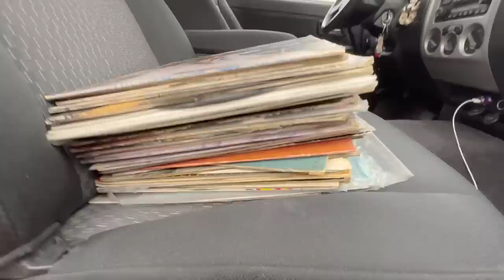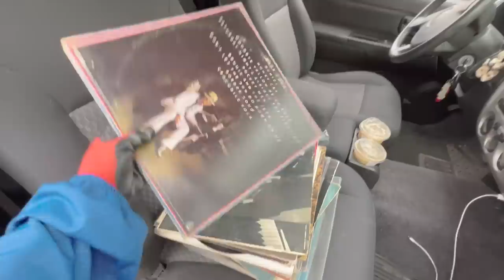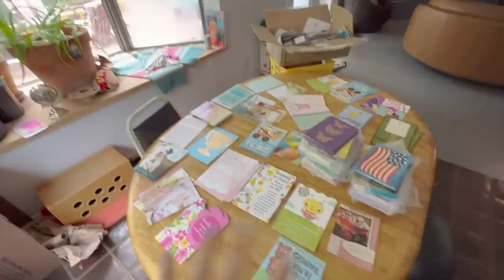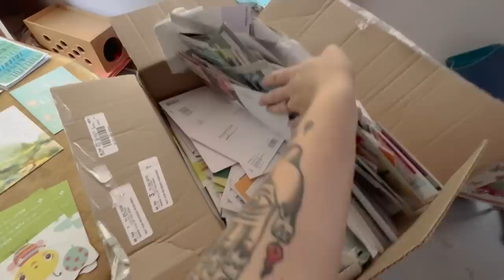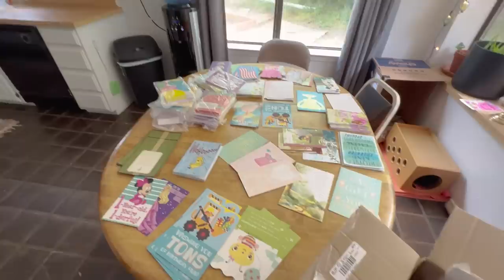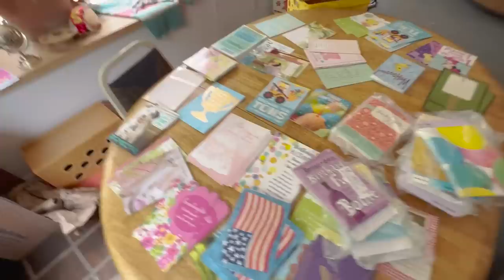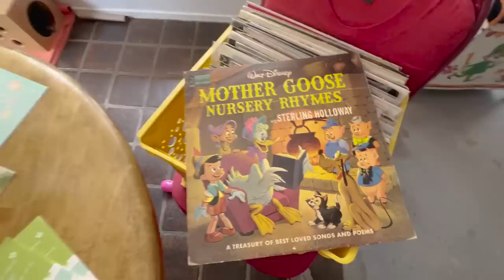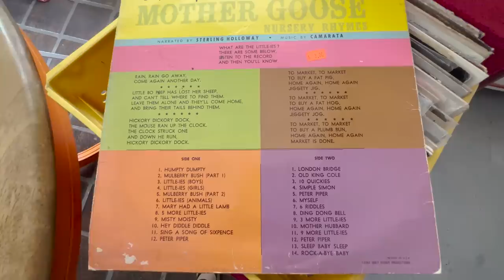We Found Them Hidden Beneath the Boxes!!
Hallmark Cards available now – I can't believe we almost missed them! I only noticed after I stopped filming and was taking some pictures.. so happy we spotted them! We have 10 days of rain ahead of us so fingers crossed that it blows by and doesn't prevent us from doing college move out diving!! Ah!

624 W University Dr. # 129